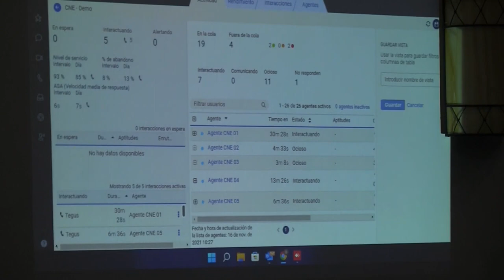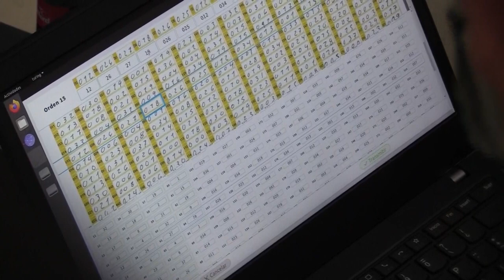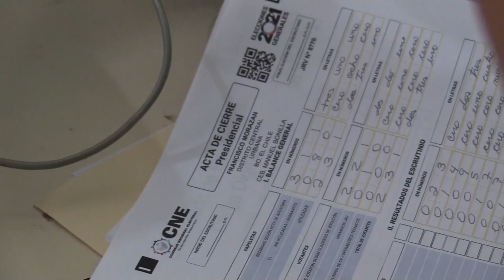Honduras realiza un simulacro de los comicios generales del 28 de noviembre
El Consejo Nacional Electoral (CNE) de Honduras realizó este martes un simulacro de votación de cara a las elecciones generales del 28 de noviembre, en las que participarán 14 partidos políticos.